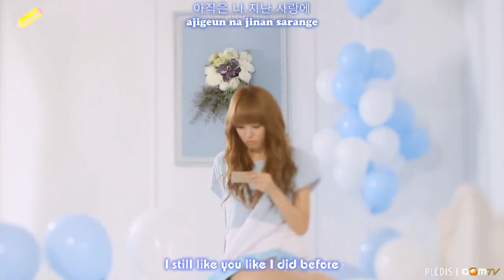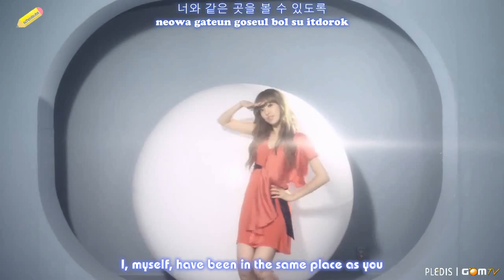[SchoolSubs] [MV] A.S. BLUE - Wonder Boy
Translator: ★ euun__x3
Editor: Nancy
Timer/ Typesetter: Ms.Yoome
QCer: blackcherry
Encoder: MysticKey
Uploader: yasu